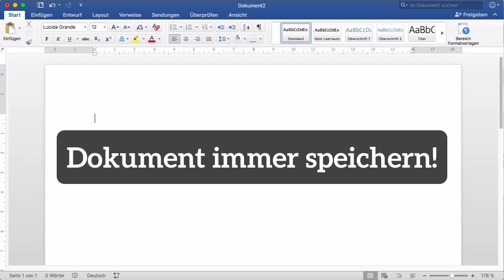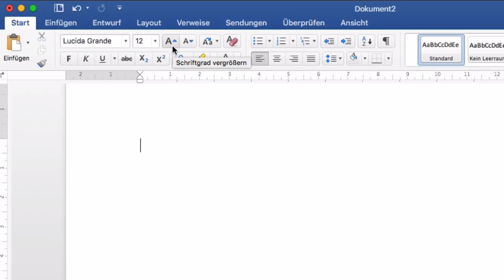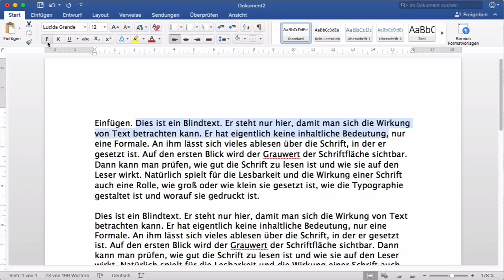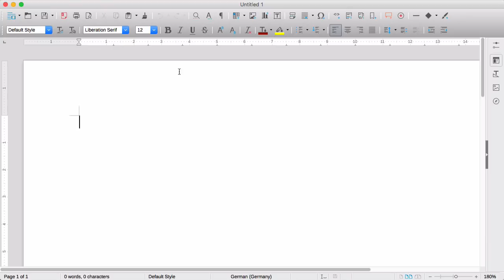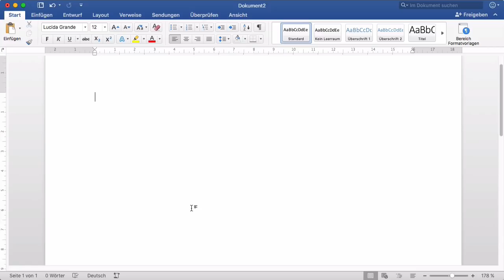Textverarbeitungsprogramme: Aufbau und Grundfunktionen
Textverarbeitungsprogramme wie Microsoft Word, LibreOffice Writer oder Apple Pages sind alle ähnlich aufgebaut. Sie haben eine Titelzeile, Symbolleisten mit Buttons, einen Arbeitsbereich, einen Cursor, eine Scroll-Leiste sowie eine Statusleiste. Das Video erklärt diese grundlegenden Elemente und hilft Dir dabei, Dich bei den ersten Schritten in diesen Programmen zurecht zu finden.